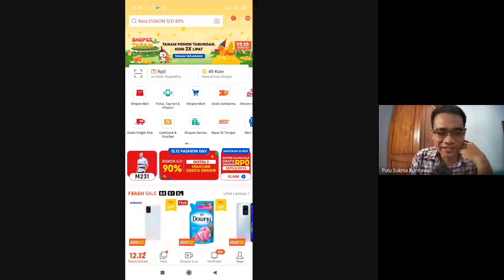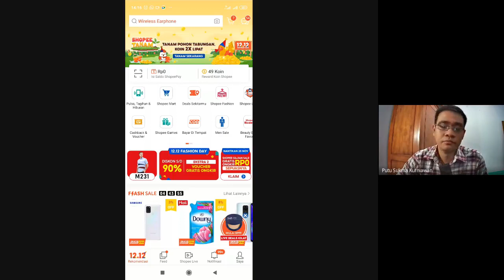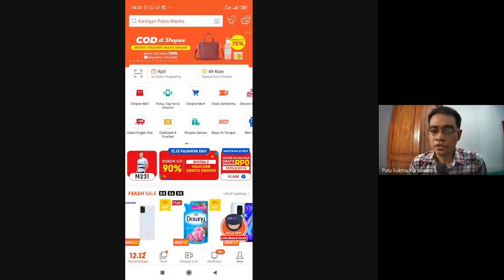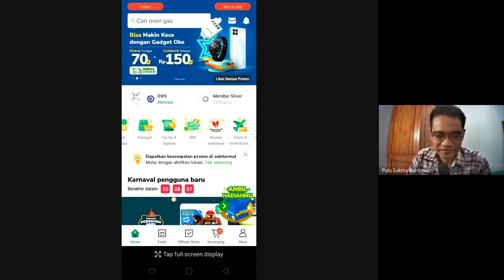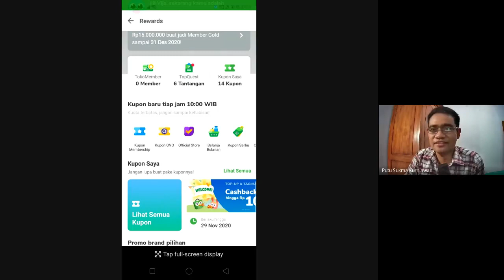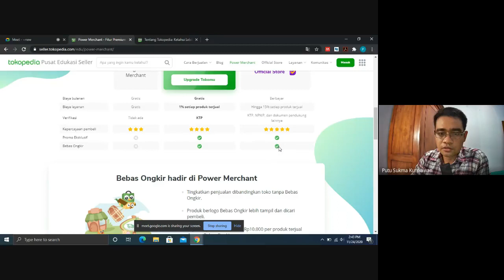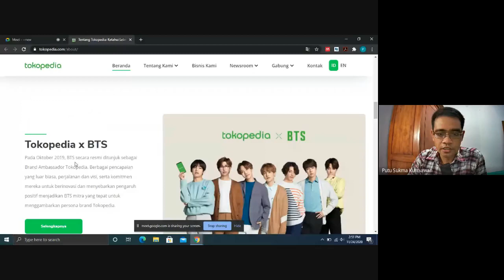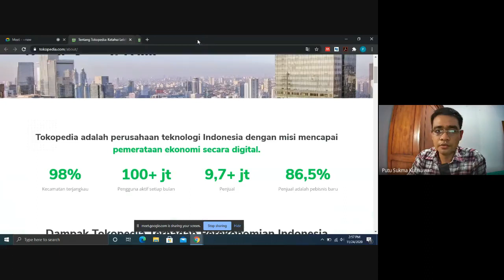Rekaman Kuliah Teknologi Keuangan Kelas 3B - Konsep Perdagangan Elektronik (E-Commerce)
Video ini adalah proses kuliah Bisnis Digital dan Teknologi Keuangan pada kelas 3B, Prodi Akuntansi S1, Universitas Pendidikan Ganesha. Materi yang dibahas mengenai konsep perdagangan elektronik.